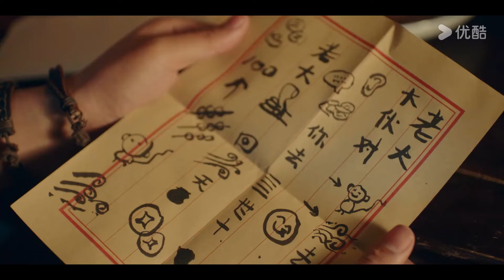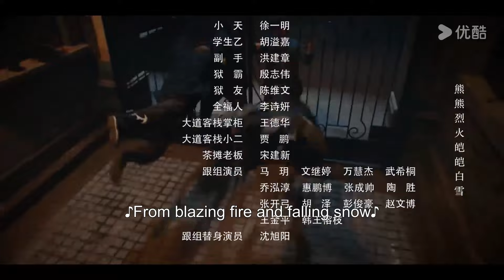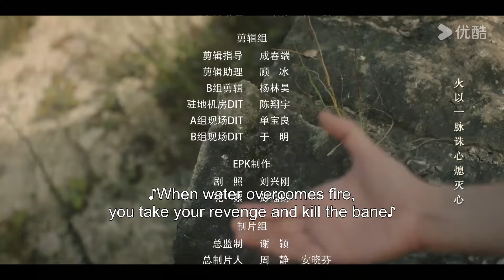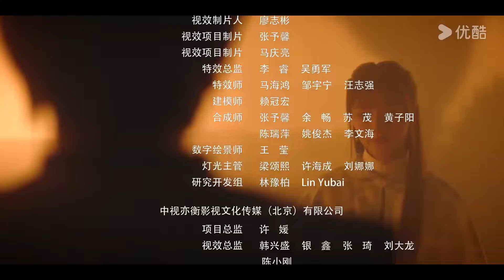[Five Kings of Thieves] EP08 | Period Suspense Drama | Wang Dalu/Ren Min | YOUKU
Welcome to download YOUKU international APP to stream "Five Kings of Thieves" anywhere with multi subtitles.

[Five Kings of Thieves 五行世家] In the early years of the Republic of China, as Western knowledge spread to the East, various natural science research institutions emerged. Among them, the Five Great Families, with their long-standing and prestigious origins, divide responsibilities based on industry characteristics, geographical locations, emphasis on traditional culture, and family resources. They collaborate and coordinate their efforts according to their corresponding Five Elements. Legend has it that the Supreme King Ding of the Five Elements seals a mysterious power within it. Whoever obtains this power can command the martial arts world and unify it. The Ding has always been guarded by the Five Great Families, who use a unique secret method to seal the opening instruction inside the Jade Embryo Bead. At the end of the Qing Dynasty, after a fierce battle, the whereabouts of the Supreme King Ding became unknown. Twenty years later in Fengtian, the Jade Embryo Bead appears, and various forces are stirred into action. Huo Xiaoxie, a street orphan, is exploited and becomes involved unexpectedly. He watches helplessly as his master and poor brothers are successively harmed by Fourth Master Zhang and others, unable to do anything. In a critical moment, Huo Xiaoxie is fortunate to receive help from the Water King's daughter, Shui Yao'er, and the head of the Fire Family, Yan Jingtian, among others. They risk their lives repeatedly, engaging in battles of wit and bravery against evil forces. Though Huo Xiaoxie hails from humble origins and faces numerous hardships, he remains resilient. Even during a chaotic era full of deception and confusion, he still exerts all efforts to save his friends with whom he shares joys and sorrows.

★Starring: Wang Dalu/Ren Min/Zhao Hua/Wang Xiuzhu/Wang Ruolin/Tan Xiaofan/Heizi/Ju Xingmao/Bao Xiao/Zhao Liang/Huang Haibing/Zhang Shuangli/Feng Jianyu/Xing Minshan